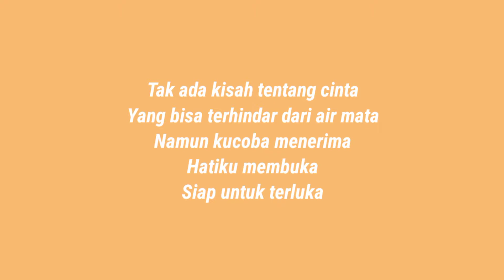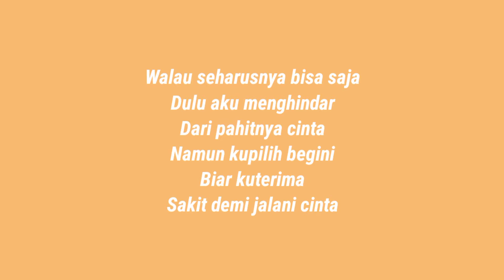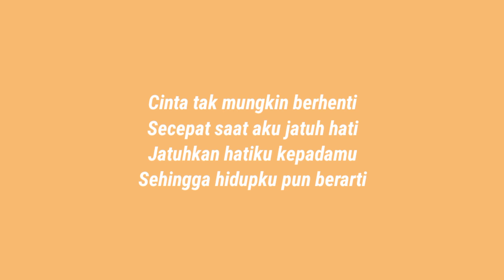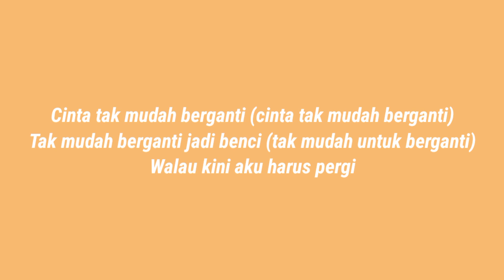Tangga - Cinta Tak Mungkin Berhenti ( Lirik )